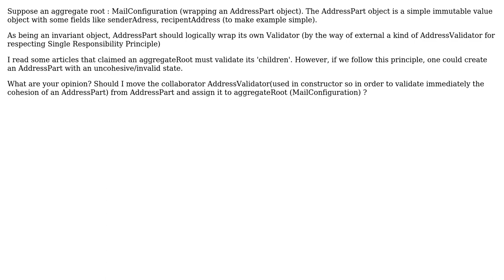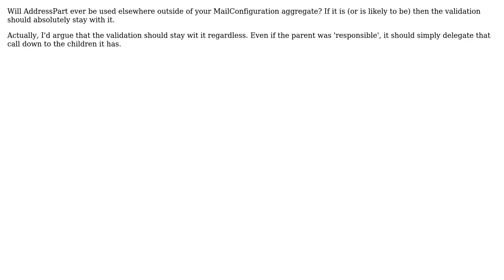Software Engineering: DDD and validation of aggregate root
With thanks & praise to God, and with thanks to the many people who have made this project possible! | Content (except music & images) licensed under CC BY-SA | Music | Images & others | With thanks to user Mik378 user Martijn Verburg and the Stack Exchange Network Trademarks are property of their respective owners. You are responsible for your own actions.